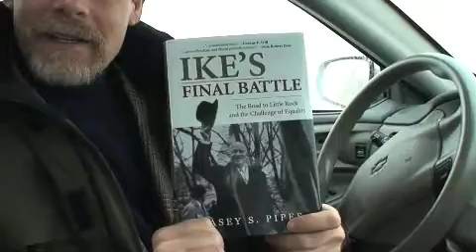Road Scholars: Kasey Pipes (3 of 3)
Kasey Pipes, author of "Ike's Final Battle," discusses Eisenhower's struggle with the civil rights issue, the art of history writing, and secrets to entering the world of White House politics.